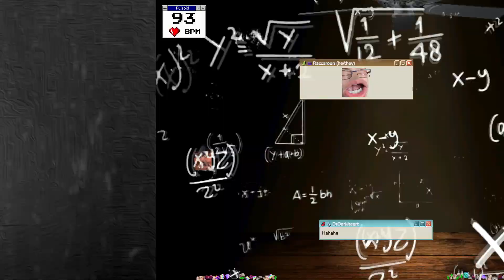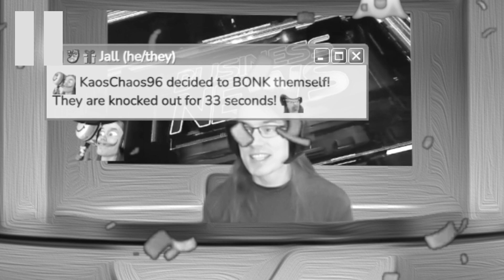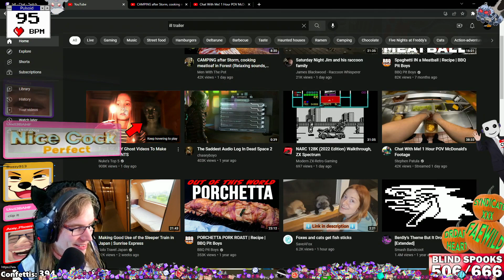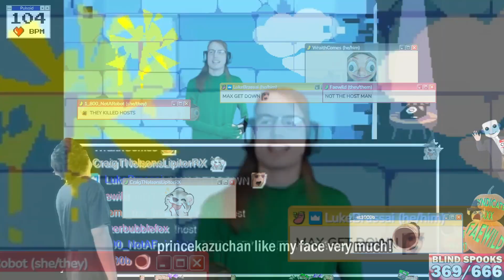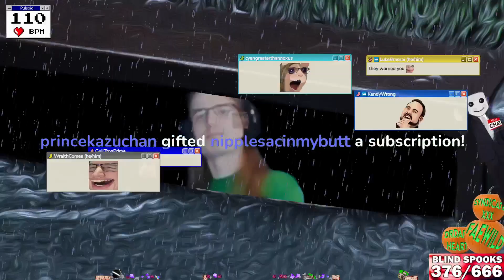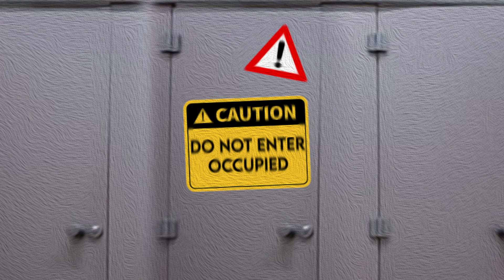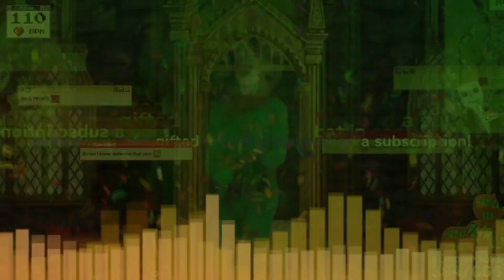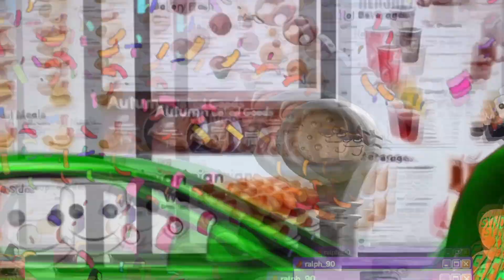BEST OF OCTOBER 2022 - WEEK 3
Best clips of the third week of October 2022!